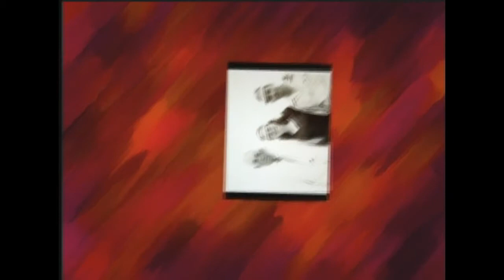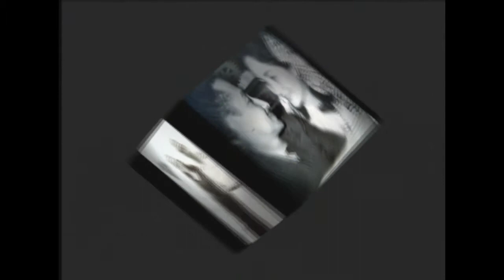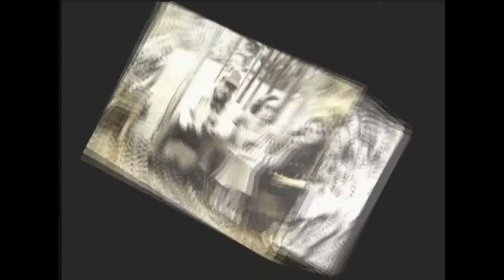Estampas de Ayer.wmv